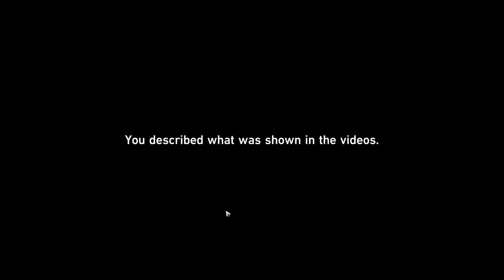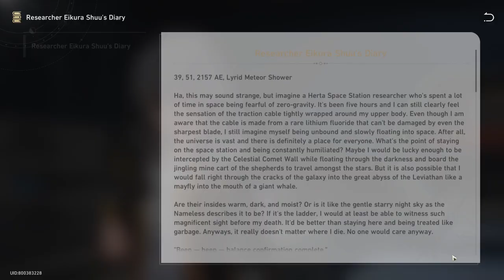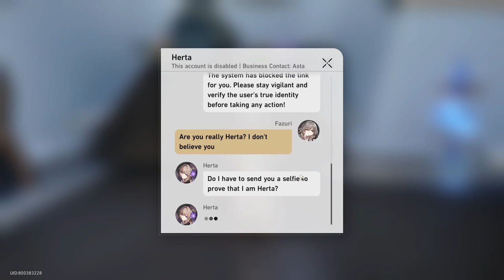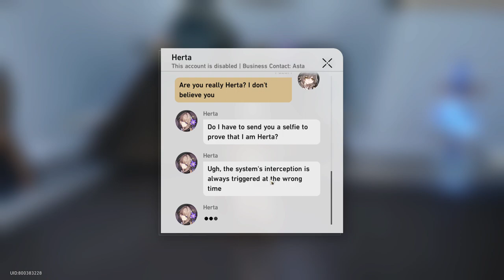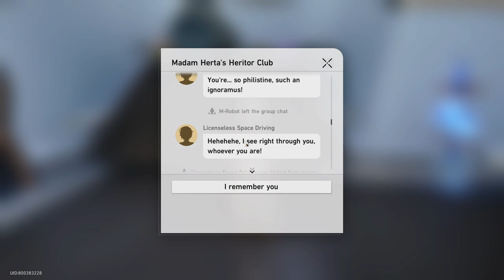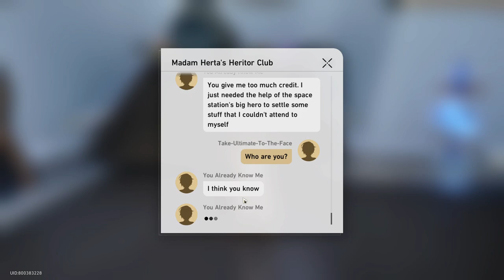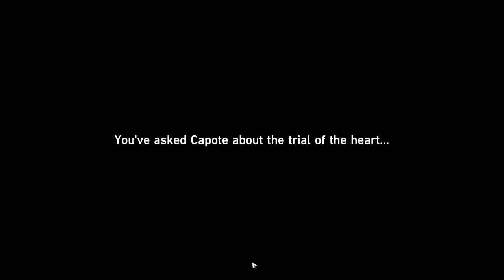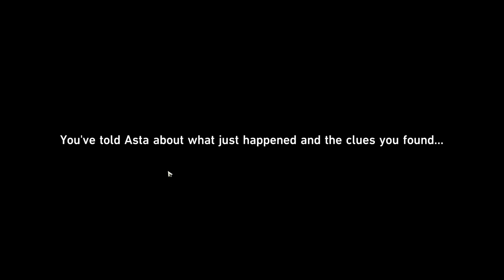It is time to do the Adventure Missions..!! / Companion Missions [Part 9] - Honkai: Star Rail